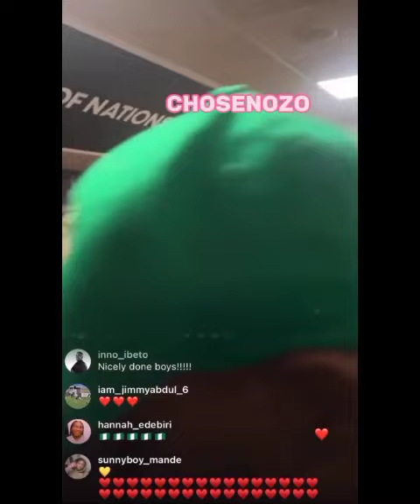OSIMHEN CELEBRATED BY SUPER EAGLES AFTER WINNING CAMEROON (2-0)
"Nigeria vs Cameroon: Super Eagles Secure 2-0 Victory in AFCON Showdown"up

In a highly anticipated match, Nigeria emerged triumphant with a 2-0 victory over Cameroon in the Africa Cup of Nations (AFCON), propelling them into the quarter-finals.

 Let's delve into the key moments and reactions from this compelling encounter.

 Match Highlights:
- 9': Ajayi's apparent goal is ruled out for offside after VAR review.
- 36': Lookman seizes the opportunity, scoring the opening goal for Nigeria following Osimhen's skillful ball interception.
- 80': Nigeria faces a setback as goalkeeper Nwabali exits the field due to an injury sustained in a collision with N'Koudou.
- 90': Lookman seals the victory with his second goal, doubling Nigeria's lead.

The final score reads Nigeria 2-0 Cameroon, marking Nigeria's advancement in the AFCON tournament.

The match showcased intense moments, including VAR decisions and standout performances by Lookman and Osimhen.

Nigeria Vs Cameroon,
AFCON 2024,
Super Eagles Triumph,
Football Highlights,
Lookman Goals,
AFCON Quarter Finals,
Nigeria Football,
Cameroon Elimination
Sports news
Match Analysis